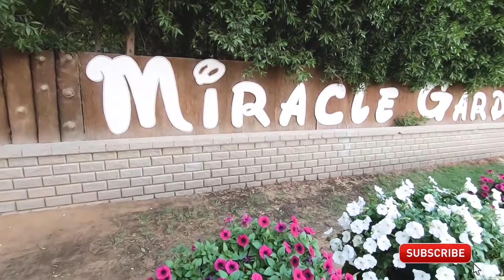Dubai Miracle Garden 2019 - 2020#dubai 💜🇦🇪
Miracle Garden is one of a kind in the region and in the world for such a unique display and extravagant outdoor recreational destination.